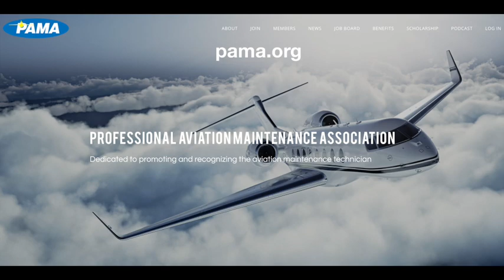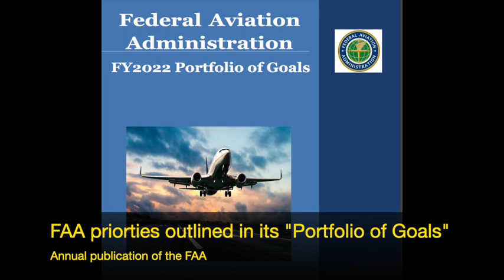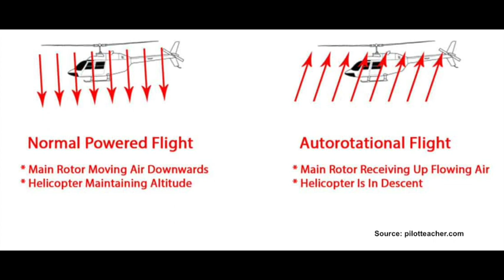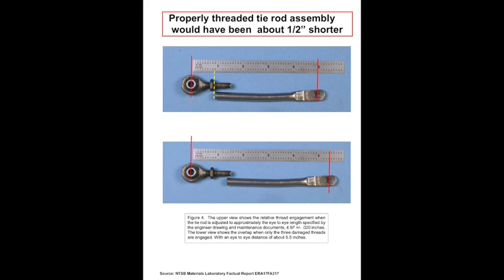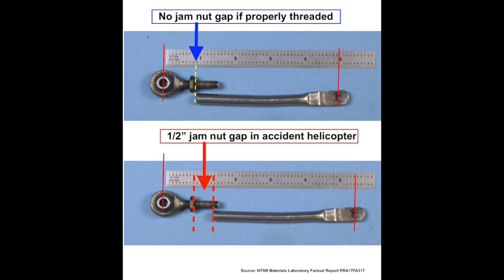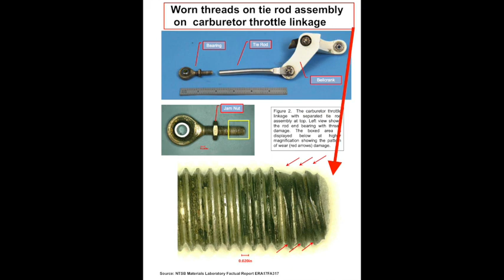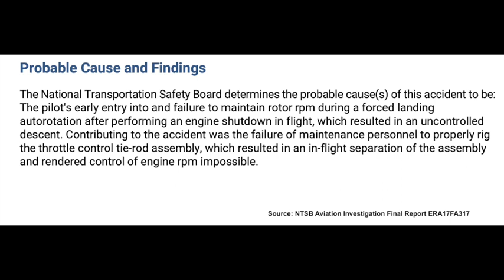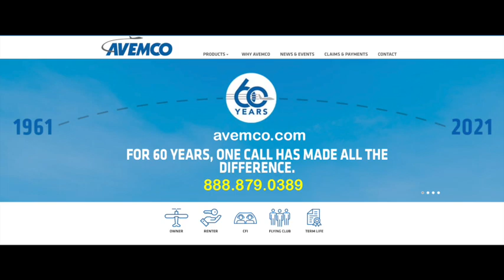Troy Gentry Crash Caused by Maintenance Error – Episode 148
The helicopter crash that killed musician Troy Gentry of Montgomery Gentry was primarily caused by improper maintenance. The Flight Safety Detectives share why they find fault with the NTSB assigning the primary cause to the pilot.

“It is clear that the basic cause of this accident occurred in the hangar,” says John Goglia.

John and Todd review the information in the NTSB report. They applaud the excellent work done by the NTSB lab that showed how improper installation of engine tie rod nuts led to engine failure of the Schweizer 269C.

While there are pages of analysis of the pilot and his actions in the NTSB final report, the clear maintenance deficiencies are covered minimally. The mechanic did not follow the manual or specifications.

While at the NTSB, John pushed for more investment in exploring human factors in the maintenance hangar. This accident shows a continued lack of commitment to defining corrective actions for maintenance personnel.

• NTSB final report
• Public Docket